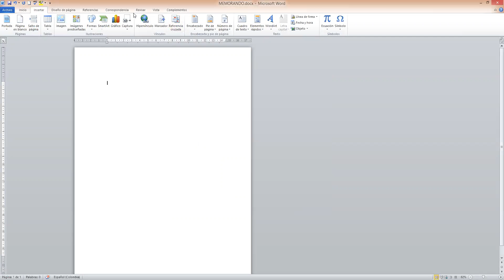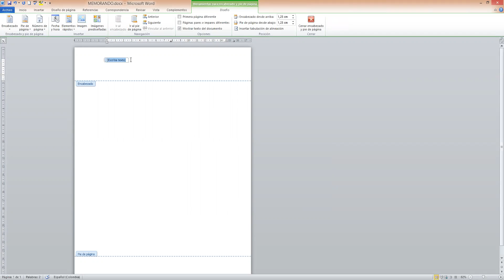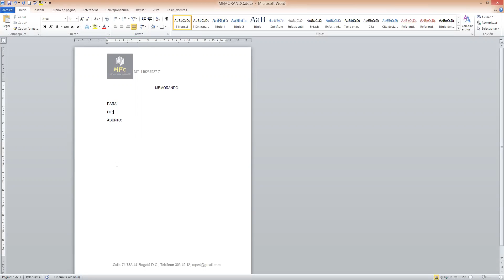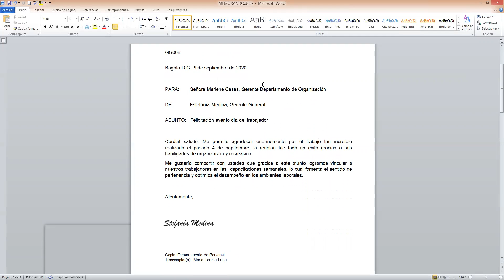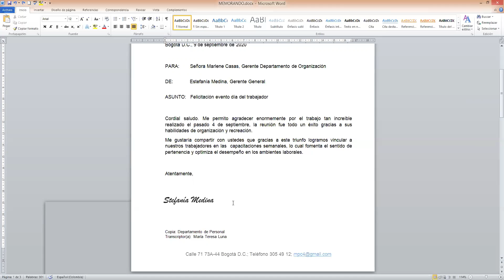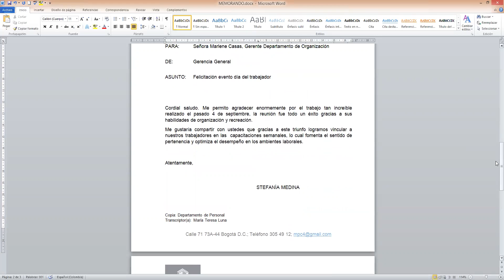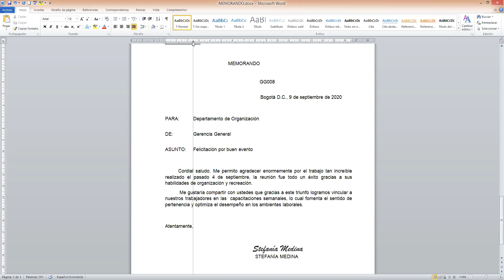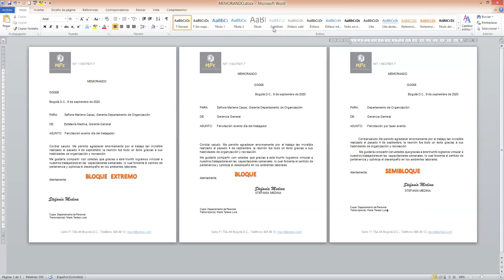GTC 185 MEMORANDOS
Norma Técnica para la elaboración de documentos empresariales. MEMORANDOS.